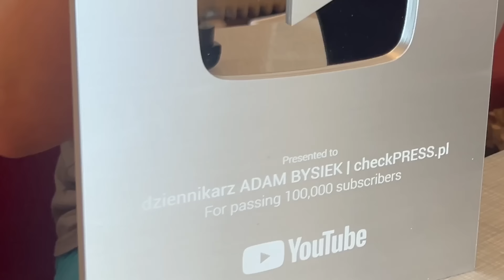DELEGALIZACJA PiS – PODPISZ PROJEKT USTAWY❗️NASZ SREBRNY PRZYCISK YOUTUBE ZA 100 K DAJEMY NA WOŚP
Podpisz obywatelski projekt ustawy ws. delegalizacji PiS w Polsce. Składamy w sejmie podpisy obywateli, którzy domagają się zdelegalizowania partii Kaczyńskiego. Odpakowuję srebrny przycisk od YouTube za 100 tysięcy subskrypcji, który przekazujemy Wielkiej Orkiestrze Świątecznej Pomocy. Pomóż w delegalizacji Prawa i Sprawiedliwości i podpisz się pod projektem ustawy!

| Zbuntowane dziecko eteru Adam Bysiek od poniedziałku do soboty spotykał się z osobowościami świata kultury, sztuki, mediów, polityki, muzyki i biznesu na antenie HALO.RADIO i łamach portalu ESKA.PL. Zawodowy cynik i ironista. Od 17 roku życia związany z mediami. Wcześniej dziennikarz i reporter m.in. RMF24, ROCK RADIO, Radia ESKA i ESKA ROCK. Do maja 2023 roku prowadziłem ROZMOWĘ DNIA i serwisy informacyjne na antenie ogólnopolskiej telewizji NEWS24 (wcześniej: SUPERSTACJA). Uważam, że prawdziwe dziennikarstwo powinno być intencjonalne i w taki sposób wykonuję swoją pracę. Uniformizacja jest dla mnie nieszczęściem. Uwielbiam sprawdzać jak daleko można się posunąć za daleko. Razem z zaproszonymi gośćmi zderzamy sacrum z profanum, prawdę z politycznym i populistycznym kłamstwem, ale też komentujemy otaczającą rzeczywistość z faktami.

OGLĄDAJ 🔴NA ŻYWO W PlayNOW, WP Pilot, UPC, TOYA i East News

OBYWATELSKI PROJEKT USTAWY: DELEGALIZACJA PiS